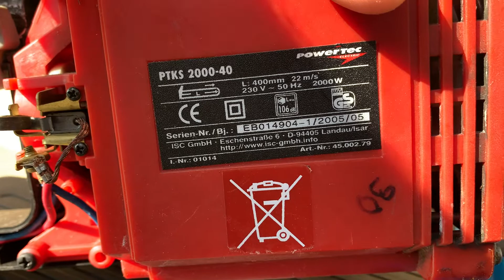PTKS 2000-40,Електропила Einhell ROYAL KSE 2000